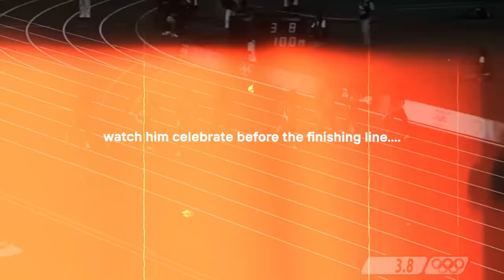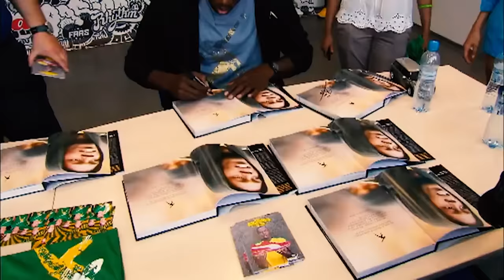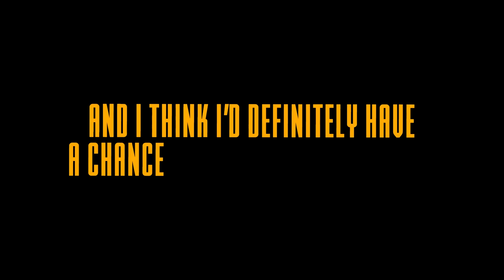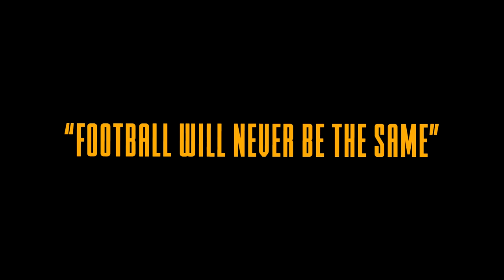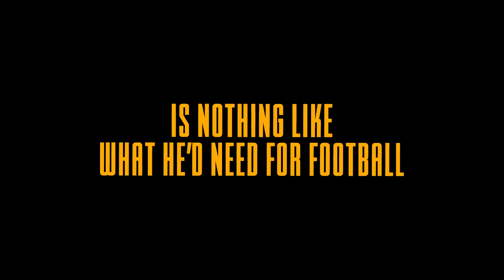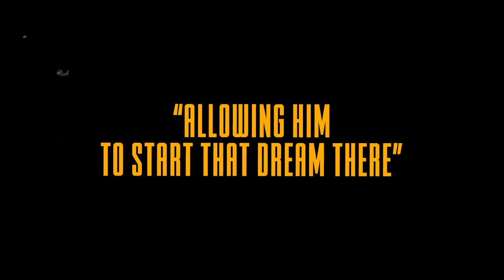The EMBARASSING Downfall Of The Fastest Player Of All Time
How good was Usain Bolt actually?
New video about one of the most talked about players we've seen over the 2010s in football. In this episode we take on Usain Bolt who trained for Man United, Bayern Munich, Dortmund and played for the Central Coast Mariners for most of his career.

0:00 Please like the video, it means the world
1:33 How Bolt Convinced Himself That He Was Better Than Ryan Giggs
4:08 Why Bolt Was DOOMED To Fail
5:31 How Bolt Almost Got Called Up For The World Cup
7:34 When Dortmund's Manager ROASTED Bolt
11:00 Bolt's Disastrous Professional Debut